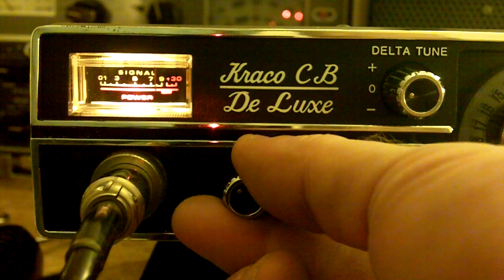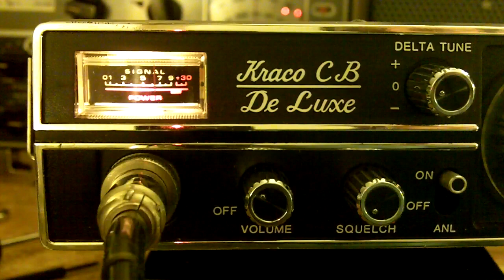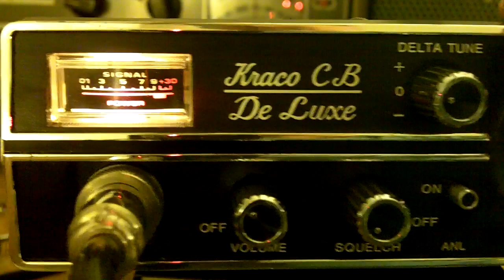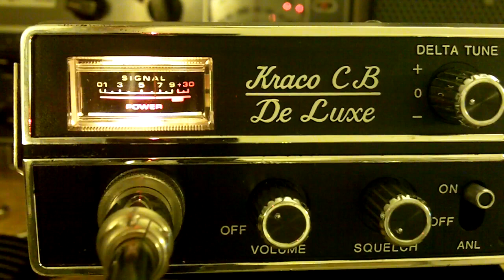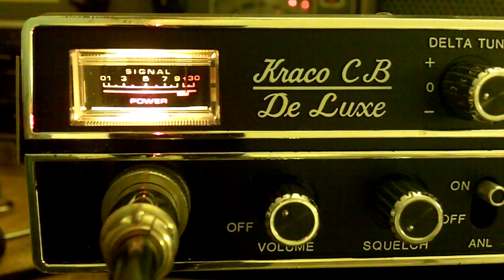Old Radio Night - December 23, 2016 - Kraco CB DeLuxe KCB-2320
Old Radio Night - December 23, 2016 - Kraco CB DeLuxe KCB-2320. Crystal synthesis 23 channel radio manufactured in November of 1975.